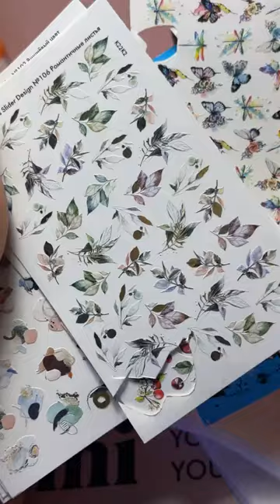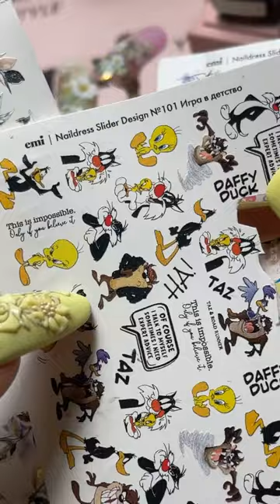Дизайны с набором Loveliness. Мастер-класс Екатерины Мирошниченко